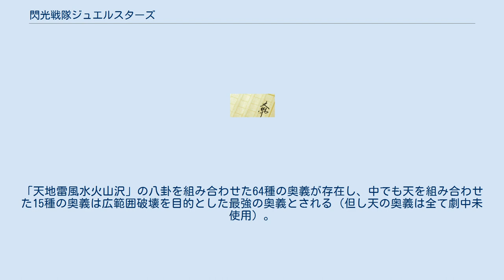閃光戦隊ジュエルスターズ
『閃光戦隊ジュエルスターズ』（せんこうせんたいジュエルスターズ）は、秋津透による日本のライトノベル作品。
富士見ファンタジア文庫にて刊行された。
全5巻で、第1巻の初版発行は平成元年8月25日、最終の第5巻は平成6年10月25日初版発行。
イラストレーションを新田真子が手がけた。
 名家の御令嬢、相織葵。
武術の天才、金剛谷朗。
そして名人細工師の孫娘、夜鳥みどり。
正義を愛し、悪と戦う情熱に燃え、少女達は正義の戦士ジュエルスターズとして立ち上がった!敵は世界の混乱を企む悪の犯罪結社、IKAIYO。
いかなる困難にも挫けず、邪悪の野望を打ち砕くのだ!いざゆけ!我らが閃光戦隊ジュエルスターズ!! 閃光戦隊・見参! ISBN 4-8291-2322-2 紅の超戦士 ISBN 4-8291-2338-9 甲州屋・恐怖のバイオ計画! ISBN 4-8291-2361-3 ジュエル・ルビー戦闘不能! ISBN 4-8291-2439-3 乾坤一擲!鎌倉決戦 ISBN 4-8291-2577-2 相織 葵が立ち上げたスーパーヒロイン戦隊。
 戦隊らしく、戦闘直前もしくは直後に名乗り上げ（ジュエル・アクション）を決める。
 本作品ではI.K.A.I.Y.O.日本支部とジュエルスターズの戦いがメインとなる。
 総理大臣と警視総監と国家公安委員長から密命を受け、I.K.A.I.Y.O.日本支部に対抗する為に金剛谷警視監が立ち上げた警察側の戦隊。
 名門の私立女子高。
色々といわくつきであり、人形を持ち込むと校内で暴れだす為人形を危険物指定する等、一風変わった校則が多い。
 2巻より登場する赤雉志穂の体得している拳法で、極めたものは天地万物、森羅万象、あらゆる物質と現象を自在に操ることができる幻の拳法。
生まれつき天地を動かすほどの気を持ったものにしか体得できず、その素質は億人に1人いるかどうか。
「天地雷風水火山沢」の八卦を組み合わせた64種の奥義が存在し、中でも天を組み合わせた15種の奥義は広範囲破壊を目的とした最強の奥義とされる（但し天の奥義は全て劇中未使用）。